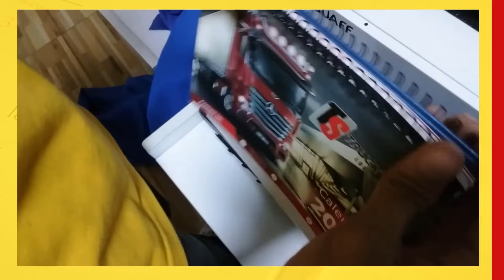Spring Calendar 8.5 x 5.6 - How We Make Custom Calendars!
Ever wondered how we make 8.5 x 5.6 trifold customized calendars? We have just started making custom calendars and we are showing you (behind the scenes) how we make them.